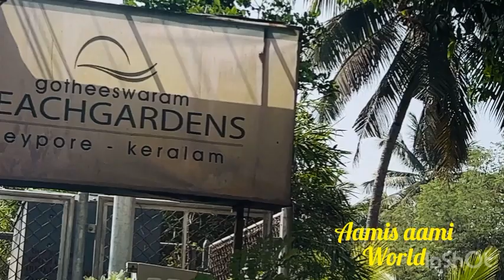||Day in my life||ഇതറിയാൻ കുറച്ചു late ആയി |aamis aami world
Beach garden
Godheesharam,calicut